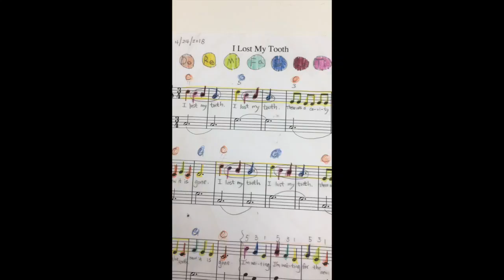I Lost My Tooth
This is a song written by a 7-year-old. She played the song, sang it, and made the video to celebrate her missing tooth that had a cavity!